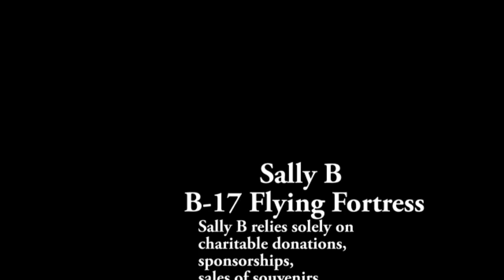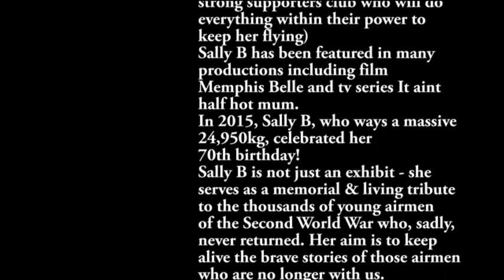B-17 Flying Fortress "Sally B" | Kelly Aviation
Hello everyone, welcome to my first of what I hope to be many video's.
All video footage is my own.